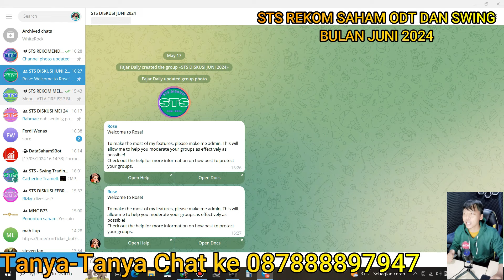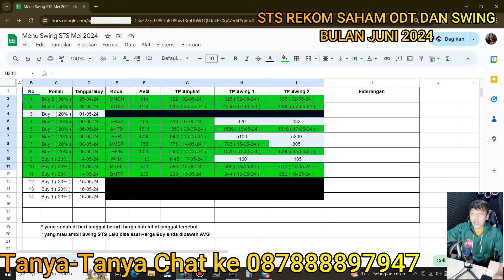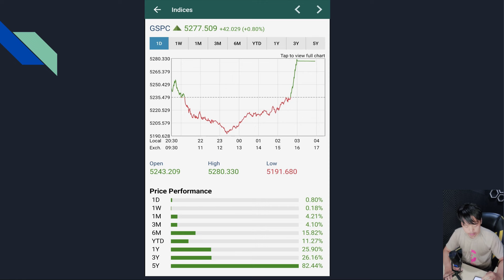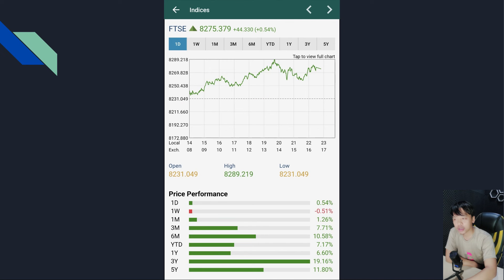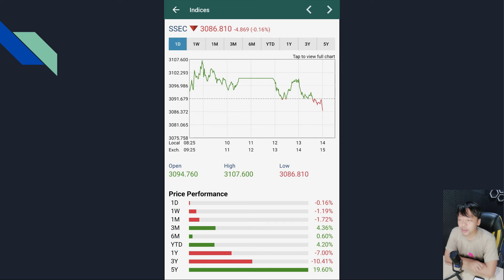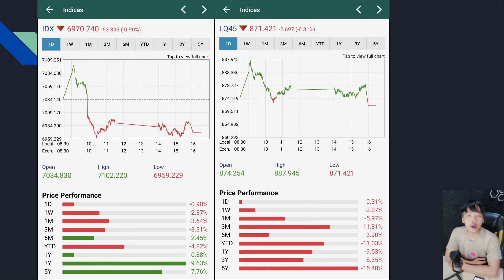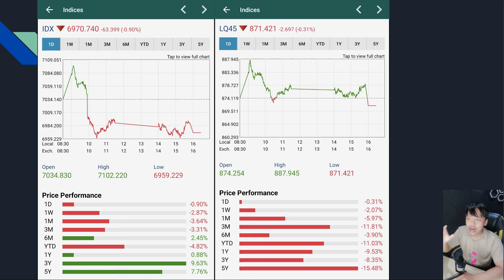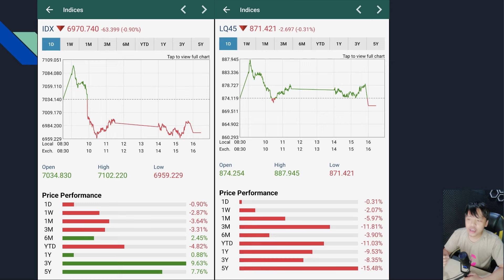IHSG Masuk jajaran index saham terburuk didunia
Gabung STS rekomendasi Juni 2024 Kontak WA dan telegram : 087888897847